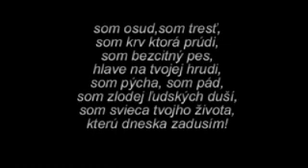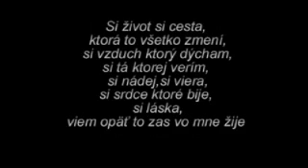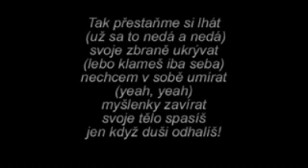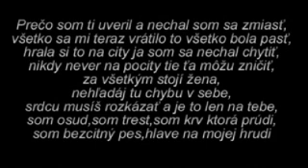Embassy feat. Rytmus - Pravdivé lži text